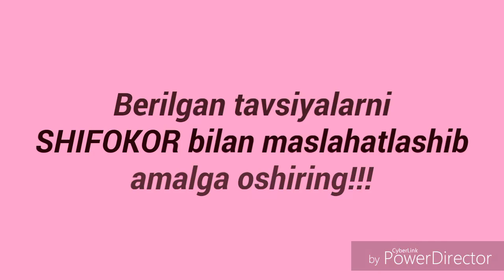Jigar uchun yor giyoxlar Жигар учун ёр гиёхлар HD